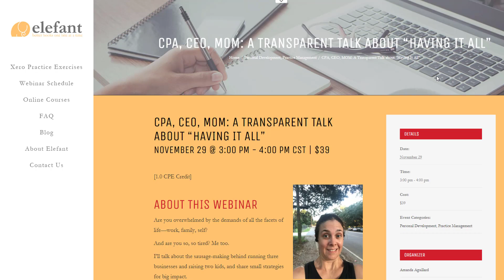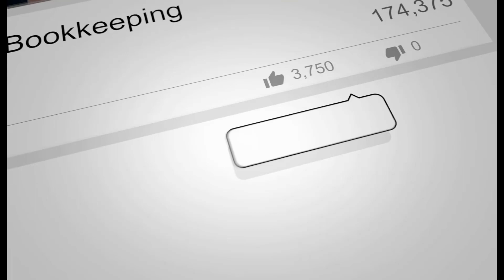Make Your Own Game | Saturday Slowdown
This video was inspired by the comment on my "The Glass Ceiling" video: "I do think some women just don't want to play the games to advance or don't want to advance.” Because cloud technology is now all around us, it's completely possible to create the life you want. Don't play the game... just make your own game.

📊📞For help with your ecommerce accounting needs, book a free consultation with sales

🚀🚀 New to Acuity Ecommerce Accounting? Well, let me tell you a little bit about us. We’re here to make ecommerce businesses better.

Acuity Ecommerce Accounting was co-founded by Patti Scharf (CPA).

At Acuity, we specialize in providing accounting and online bookkeeping services tailor-made for ecommerce entrepreneurs. With a team of dedicated experts, we've become the trusted financial backbone for over 2,000 entrepreneurs.

We empower you to scale your business efficiently, make more informed business decisions, and free up valuable hours in your week.

We've been focused on ecommerce accounting since 2012. Now we've brought our knowledge and experience to YouTube to help share important ecommerce, accounting, and business information with everyone who's looking for it. Think that might be you?

💙★💻 LET’S CONNECT 💻★💙